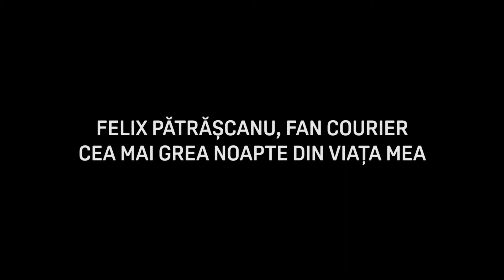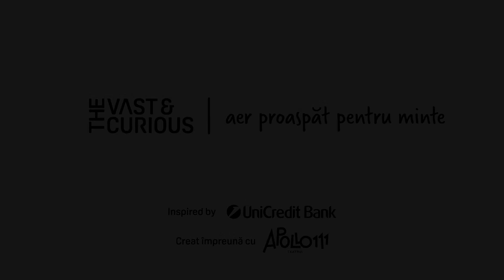Cea mai grea noapte din viața mea. Felix Pătrășcanu la THE VAST&THE CURIOUS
La puțin timp după ce s-a născut, compania a fost pe marginea prăpastiei. Felix, la fel.

Co-fondatorul companiei FAN Courier conduce, împreună cu partenerii săi, Adrian și Neculai Mihai, cea mai mare companie de curierat. Dincolo de cifrele seci, FAN Courier este un laborator de inovație internă, un ecosistem cu mii de antreprenori și unul dintre elementele-cheie ale creșterii domeniului online românesc. O conversație despre viitor, cum să scoți la lumină ideile bune, greșeli aproape fatale și adevăratele pericole pentru un antreprenor.

The Vast&The Curious este o serie de conversații cu antreprenori, inovatori și pionieri cu povești remarcabile, o explorare a gândirii și experienței umane din spatele performanței.

Textul tuturor interviurilor se găsește pe Variantele audio integrale pot fi ascultate în podcastul Vast and Curious în Soundcloud, Apple, Stitcher, Spotify.